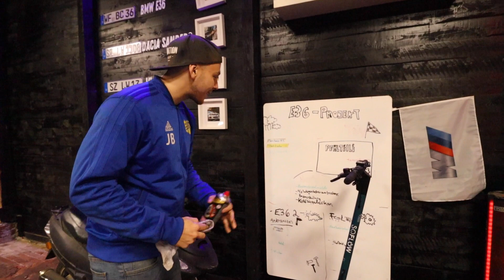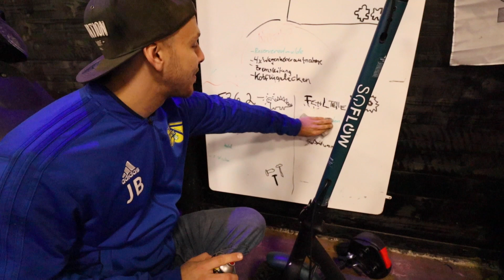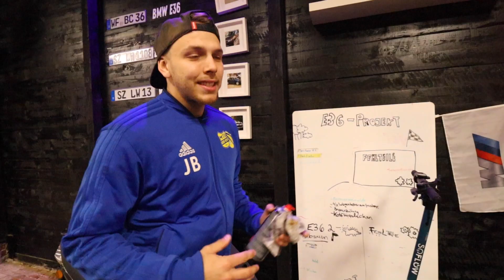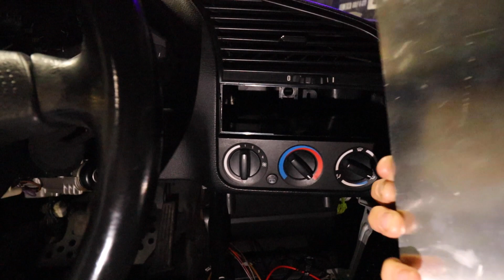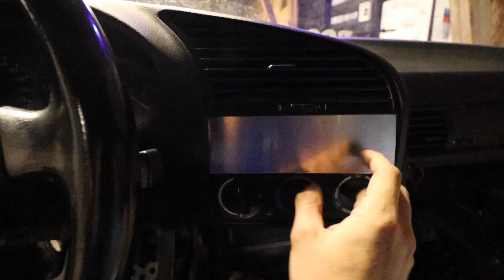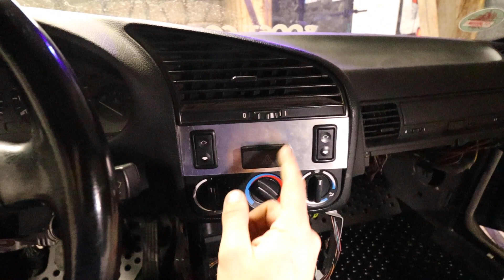E36 - Fehlende PS werden durch Leichtbau ersetzt!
Seit längerer Zeit lebe ich den Tuning Lifestyle mit all seinen Fassetten. Meine Tage vergehen nicht ohne, dass ich an Autos, verrückte Umbauten oder an das nächste Tuning-Treffen denke. Das waren auch Gründe, weshalb ich mich entschlossen habe diesen YouTube Kanal zu starten! So kann ich meine Freude am Kraftfahrzeug mit euch teilen. Meine Freunde scheuen sich zum Glück nicht vor der Kamera, so können wir auch hier geile Projekte begleiten.
Wir sind hier auf dem Kanal für alle Marken offen, also egal ob du Audi, Porsche, Volkswagen, Opel oder doch einfach BMW fährst, du bist hier definitiv willkommen.
Auch die Liebe zu Oldtimern ist in den letzten Monaten bei mir immer größer geworden, deshalb wird es in den nächsten Monaten immer mehr Content zum Altblech geben.

euer Justin
Ihr wollt uns unterstützen?